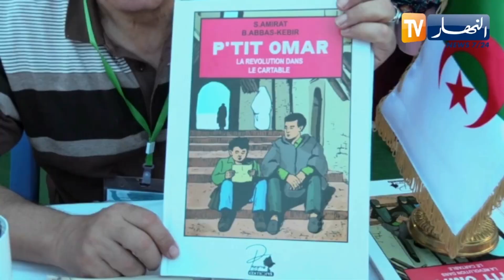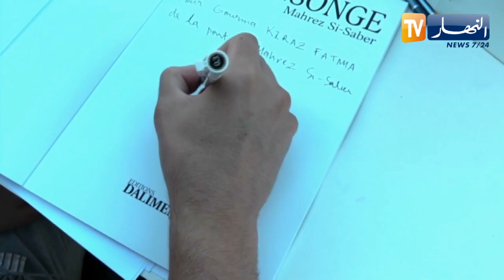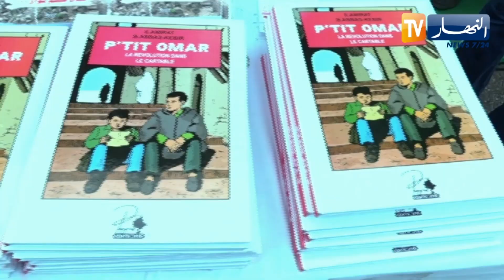البيع بالتوقيع..جلسات ميزت فيبدا في طبعتها الـ15